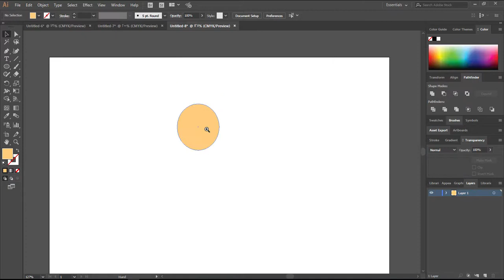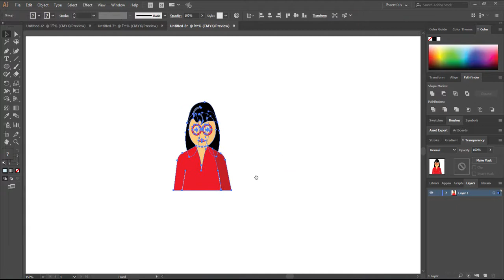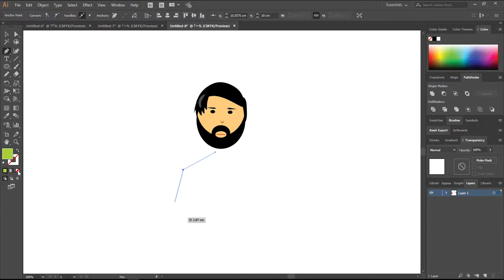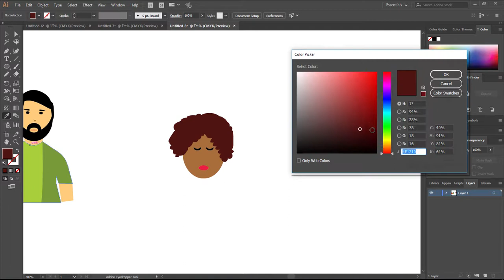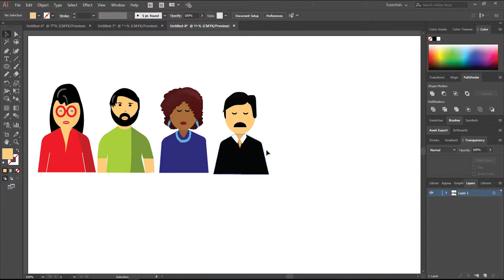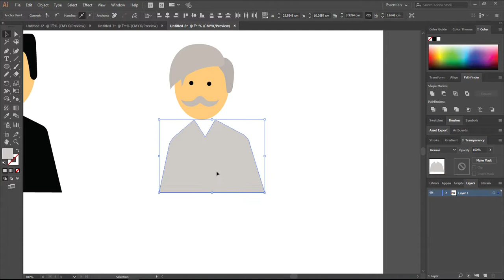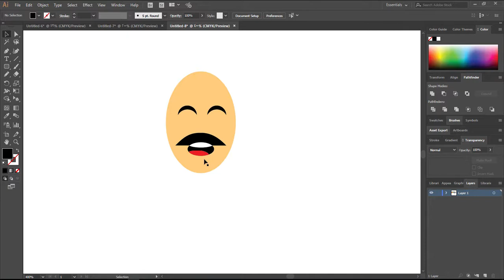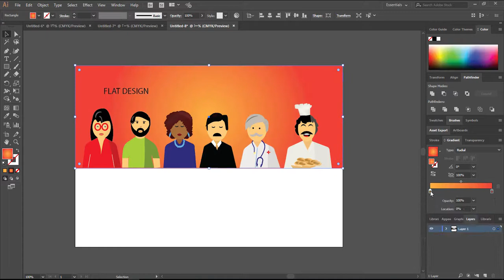Illustrator speed art flat design characters in Adobe illustrator CC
I have speed it up so  it will not take a long time to watch the whole tutorial, feel free for any question.

illustrator tutorials
How to make an infographic in illustrator.
Adobe illustrator
Adobe CC
Adobe tutorials
Adobe photoshop
Graphics
Designs
Making logos!
3d infographic tutorial
3D graphic in illustrator CC 2017

Some of my other work!

how to make a flat design in illustrator ?
how to design a flat character in illustrator?
Making flat design human vector in illustrator
How to make human vector in illustrator?